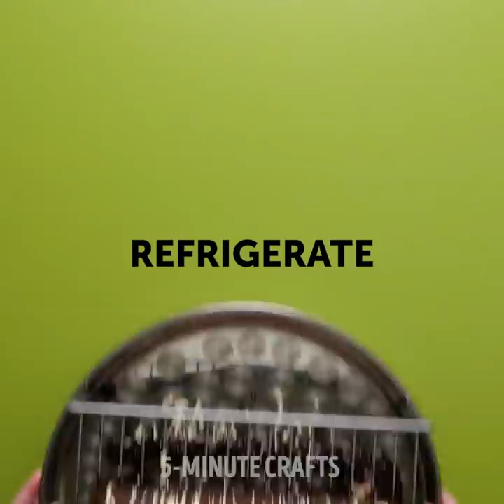30 COOL AND YUMMY CHOCOLATE IDEAS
How often looking at the Windows with cakes, we think about how we would cook a cake or cake. And more precisely, how to learn to make such jewelry? All those leaves and flowers and fans. Of course, — some will say - cakes are decorated with professional confectioners, with education and experience! And what are we? Yes, we do not have any special recesses or scrapers as in production. So what? In order to prepare a decoration for a biscuit, you need a standard set of home confectioner, namely: a rolling pin, a knife, a silicone Mat (if it does not fit the silicone form of a round or rectangular shape), foil, parchment and a great desire to carry beauty to the top of the cream.
Today we will prepare chocolate decorations. The video gives easier ways and a little more complicated. If you do not know what kind of dark chocolate or milk to take, you can choose at its discretion. It is not necessary to take expensive varieties of chocolate, the main thing that s in the composition was cocoa butter otherwise our decoration will not keep its shape. The simplest chocolate decoration is shavings. The easiest way is to take a chocolate bar and grate on a small or large grater.
You will learn how to make a super interesting decoration with chocolate and bubble wrap! Melt the chocolate in a water bath. In the meantime, cut a piece from the bubble wrap. It should be along the length so that you can wrap the cake, and the width of it should be slightly greater than the height of the cake. Thickly lubricate the melted chocolate film on the side of the bubbles. Leave on for 10 minutes to let the chocolate solidify. Carefully remove the film and decorate your dessert with chocolate honeycombs!

TIMESTAMPS:
03:21 Honeycomb
05:13 Rolls of double chocolate
06:00 Chocolate leaves
07:13 Chocolate butterfly
07:41 Balloon decore